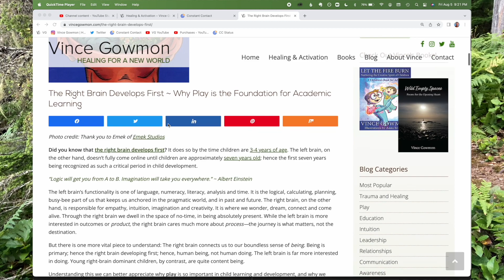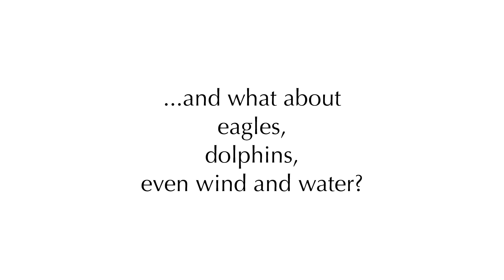God is in the Vowels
By connecting breath to self-expression, and by drawing upon creative, personal and fun examples, I elucidate how God is in the vowels, much more than the consonants. Specifically, I share the implications of my premise in brain development, child learning, creative / emotional expression, masculine / feminine energy, relationships, and more.

Here is the article I mention:

The Right Brain Develops First ~ Why Play is the Foundation for Academic Learning

Thanks for reading and watching! If you enjoy this video, please subscribe to my Youtube channel, and don't forget to select the notifications bell next to the Subscribe button to ensure you are notified when a new video is published.

And below are a few more ways to stay in touch.

Warmly, Vince